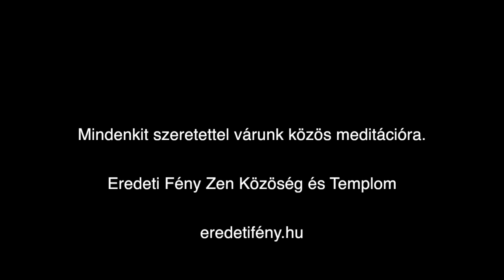2013 06 28 Debrecen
Milyen törvények szerint működünk? Melyek azok, amiket felismerünk, melyeket azok, amiket mi alkotunk? Mi függ a gondolatainktól, az érzelmeinktől, cselekedeteinktől és beszédünktől?

Lehet-e tartós egyensúly egy társadalomban? Kik és mik ennek a résztvevői, hogyan valósítható meg?

Honnan jönnek a betegségeink, és mi dolgunk velük?

És végül, de korántsem utolsósorban: Hogyan látható mindez zen szemszögből, illetve hogyan segíthet a meditáció a fenti kérdések tisztázásában--magunk, családunk és társadalmunk útkeresésében?

Köszönet Annának, a Romkert Kávézónak és az Ahimsa Jógastúdiónak szervező erejükért és vendégszeretetükért. Ősszel újra találkozunk.